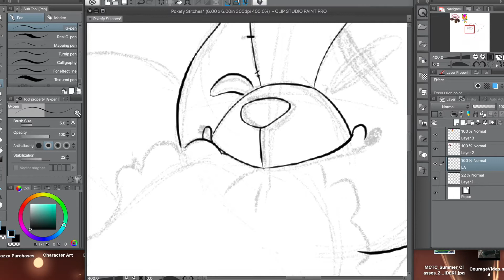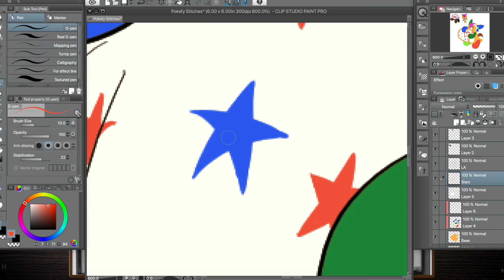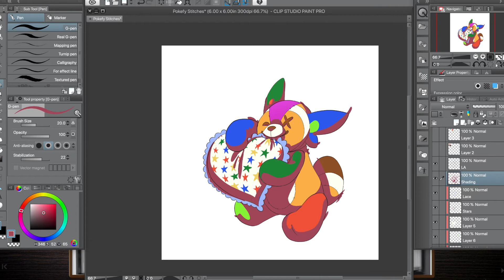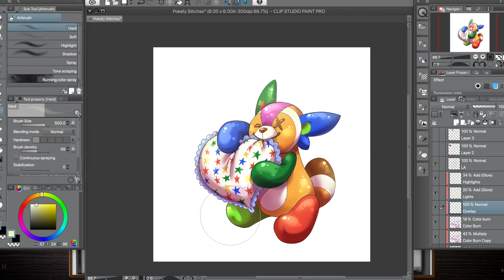ACNH Pokefied - Stufful Stitches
Animal Crossing's own Stitches as the pokemon Stufful!

Let me know what villagers you'd like to see me pokefy next in the comments below!